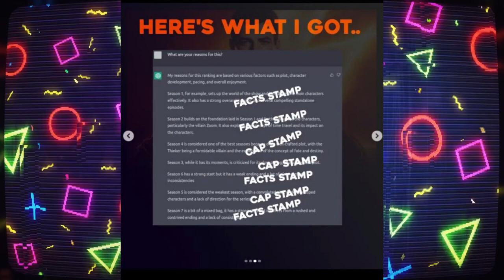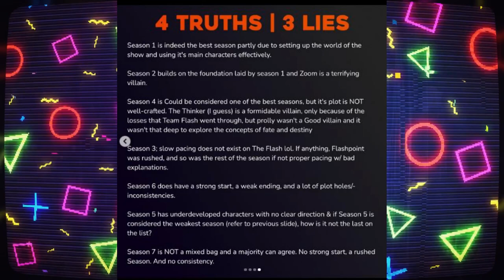Asking ChatGPT To Rank The Flash Seasons - F4vour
I asked ChatGPT To Rank The Flash Seasons

0:00 - Intro
0:08 - What I got
0:14 - Season 1
0:22 - Season 2
0:33 - Season 3 (Cap)
0:57 - Season 4 (plot wasn't well-crafted imo)
1:46 - Season 5 (disagree)
2:17 - Season 6
2:40 - Season 7

"And be ye kind one to another, tenderhearted, forgiving one another, even as God for Christ's sake hath forgiven you." - Ephesians 4:32 KJV